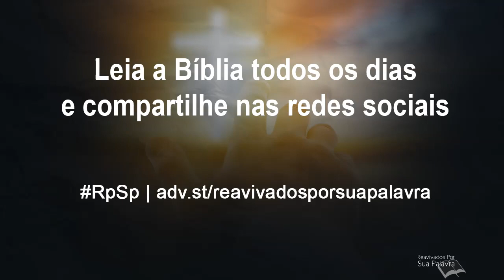Isaías 59 - Reavivados por Sua Palavra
O pecado é alienador e causa muitos problemas. Descubra os problemas causados pelo pecado lendo Isaías 59.